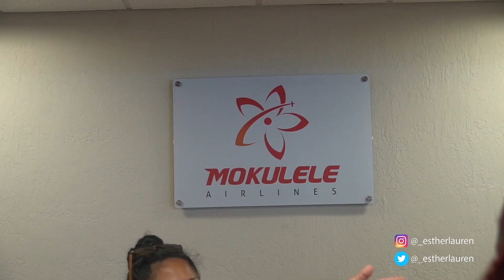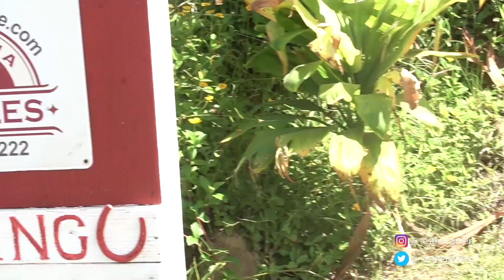Hawaii Vlog & Recap | Visiting Maui and Honolulu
Hey Guys! I just got back from Hawaii and wanted to spill all the beans on my amazing trip!